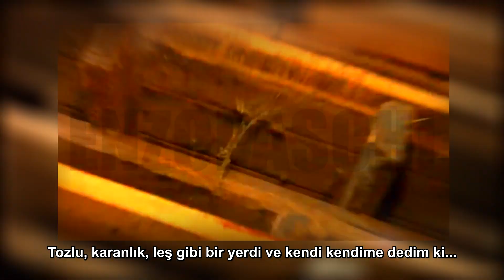RANDY ORTON'IN EN KORKTUĞU ŞEY NE?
Yok artık...